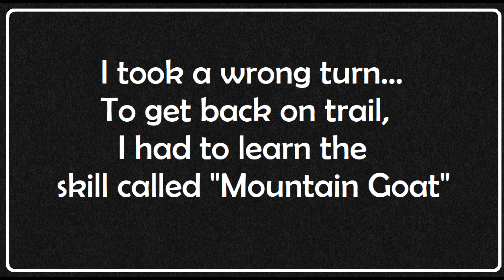A new skill “Mountain Goat”, July 2023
While riding down Jolly  Mountain, I got stuck in a rut and had to go off trail. Getting back on trail required going across a steep, slippery slope. Ron called this the Mountain Goat. I think that it is a very fitting name.

Jolly Mountain trail, July 16, 2023